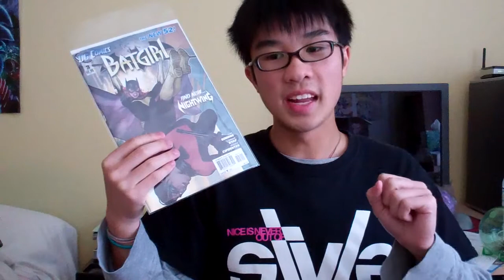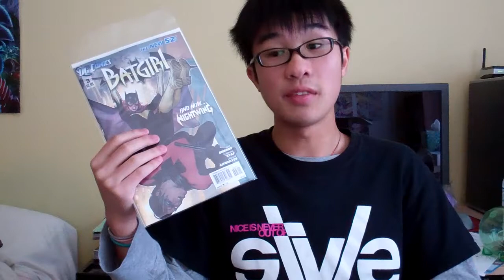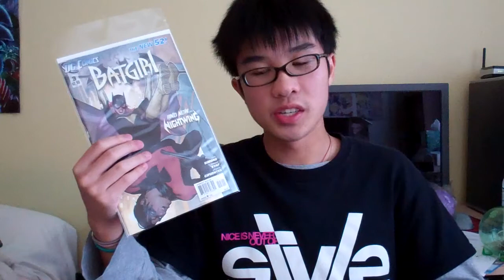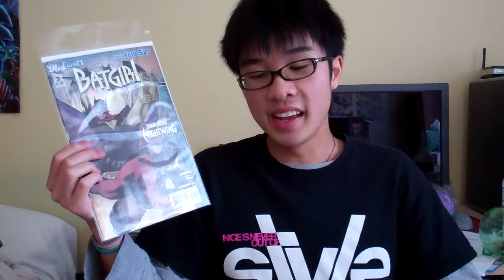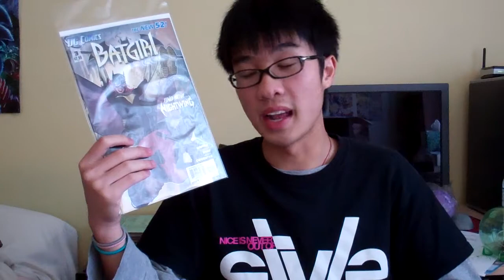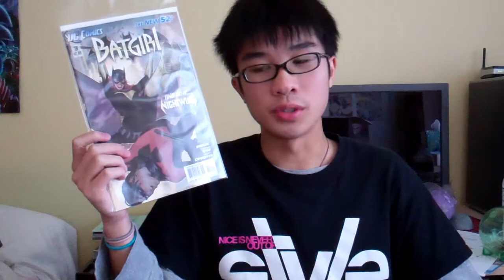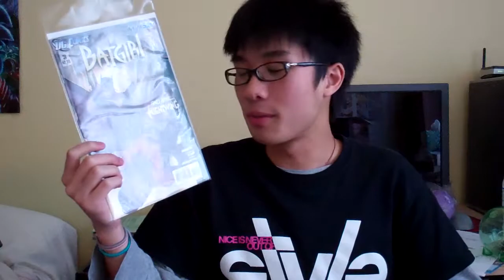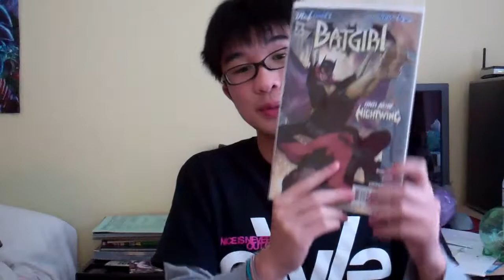Batgirl #3 Review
hey guys heres my batgirl issue 3 review hope you guys enjoy and like it ^^